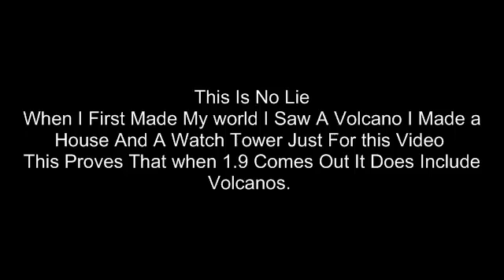1.9-Volcanos Do Exist